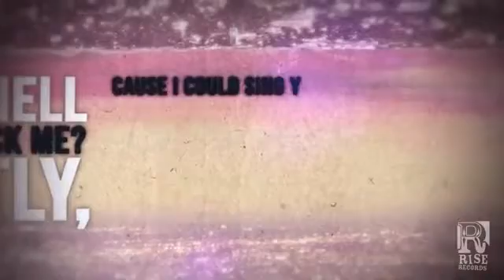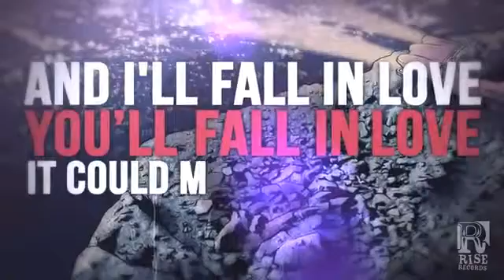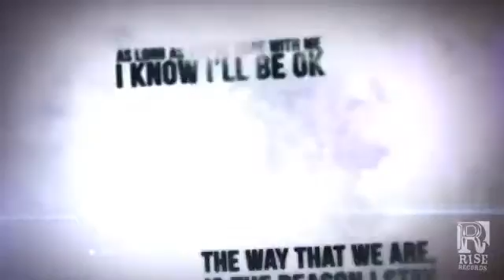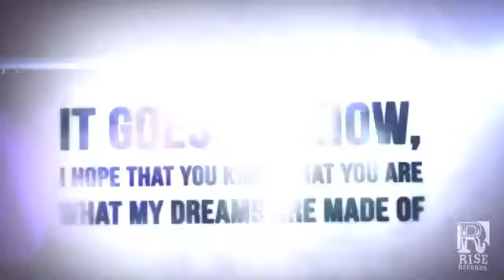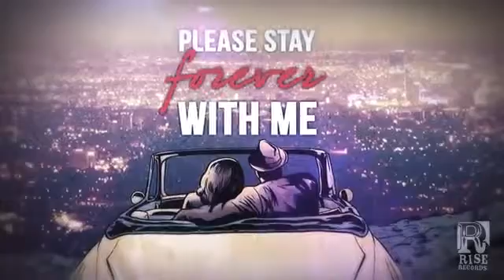Sleeping With Sirens James Dean & Audrey Hepburn Acoustic version